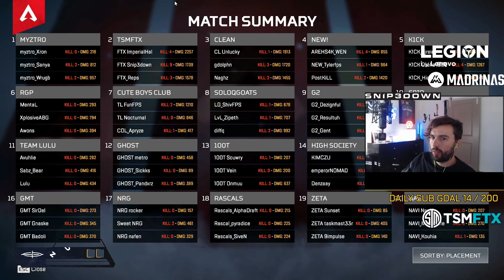大会で大暴れし１人で9キルを叩き出すスナイプに驚愕するReps【Apex】【日本語字幕】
※本チャンネルの動画につきましては配信者様から許可が下りている動画のみを使用し、翻訳しています。